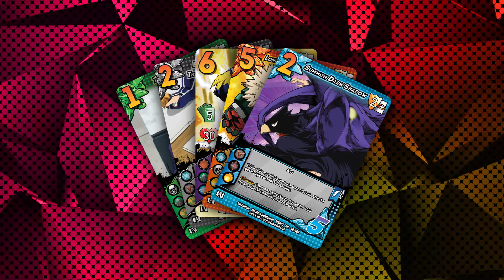My Hero Academia Card Game Lesson 5